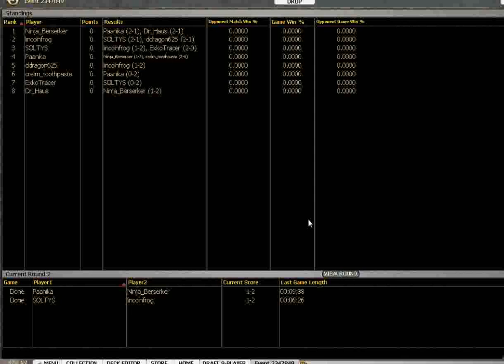Magic - MBS Draft 7 - Match 2 Game 3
In this draft, Max builds yet another green deck.  He pairs it with blue, of all colors, and splashes red for 2x Scrapmelter.  It is a strange deck, but Fangren Maurader wins drafts.  Green is clearly Max's strongest color preference in draft at this stage of the Mirrodin Besieged format.  Hopefully the impending release of New Phyrexia will shake things up a bit...